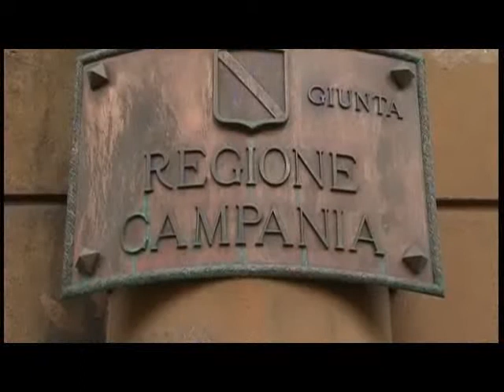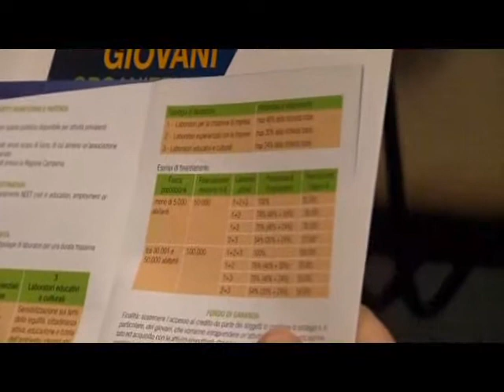BENESSERE GIOVANI 9APR